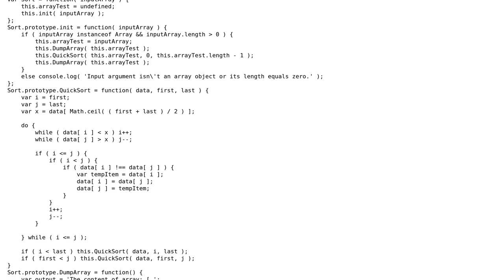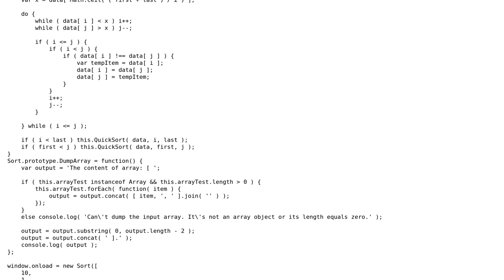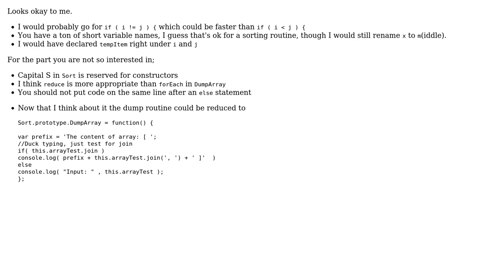Code Review: Quick sort implementation in JavaScript in prototype style